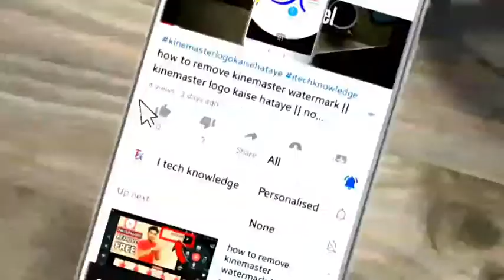cute smallest girl in world || Jyoti aamge ज्योति आमगे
duniya ki sabse choti girl jyoti aamge is world smallest girl
age 22 year in 2019
weight 5 kg
hight 24.5